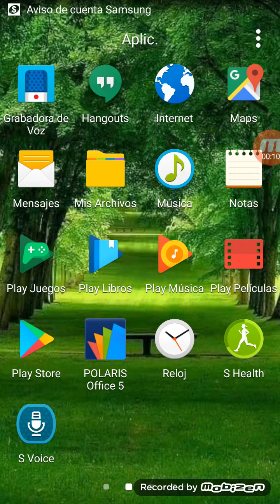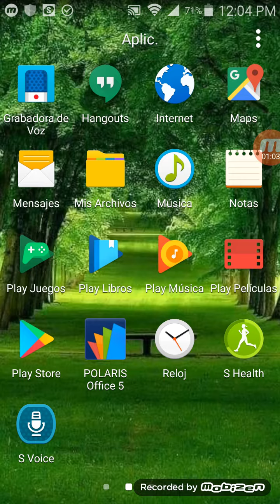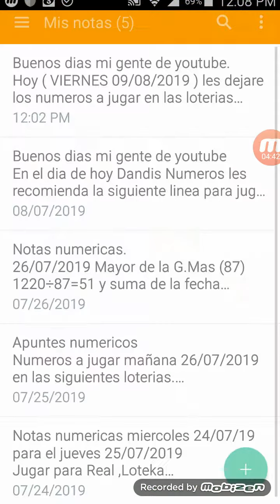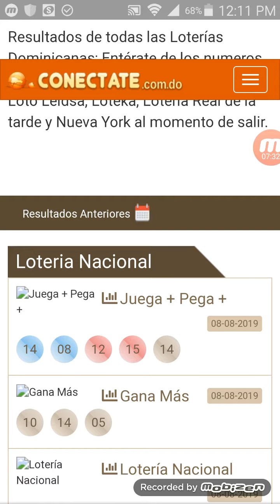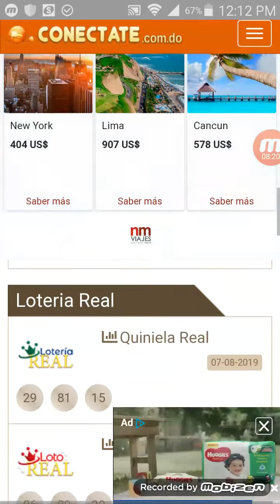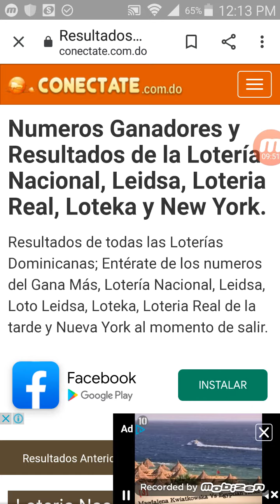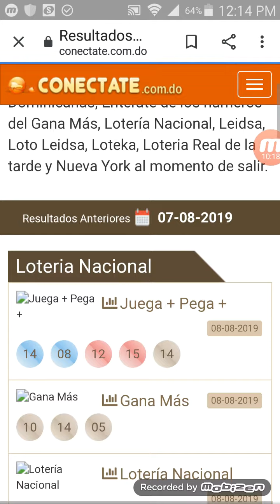DANDIS NUMEROS.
Linea a jugar hoy viernes 09/08/2019